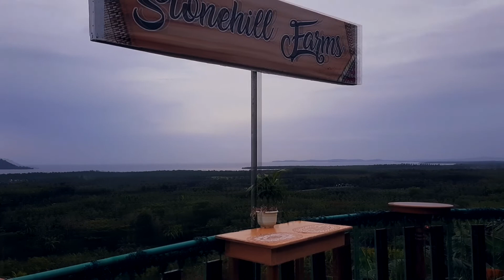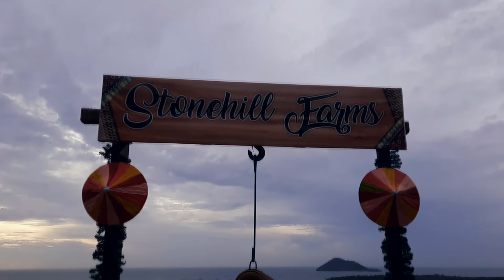Stonehill Farms Cafeteria and Lechon House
Located at Makilas, Ipil Zamboang City